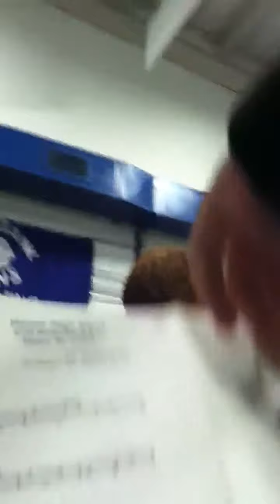RBHS Band singing Greensleeves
RBHS band singing Greensleeves as Rowan plays his tuba part. After watching this, you will see why none of us joined choir.